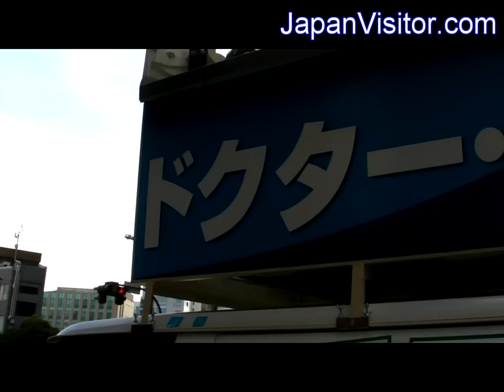Japan's Loony "Happiness Realization Party"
Seeing and hearing is believing. An elderly Japanese political candidate in fancy dress singing his election jingle to "Doe, a Deer"?